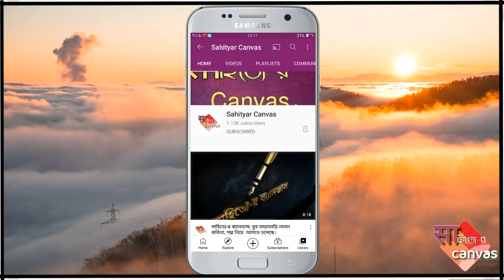Sunday special- 27 | photography | Deep pal | Guitarist | Sayantan Dey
Name
Display
instulmantel
by Sayantan_dey
Presentation
We have @poetry,@recitation, @art, @songs, @handicrafts.

Our means of communication-

Our phone number and WhatsApp number-

                                            (Sahityar Canvas)

                                           (Sahityar Canvas)

                                           (Sahityar Canvas)

Hold on together
                      Let's all get together.
Only then will there be a new history
            * Will be the canvas of our literature ..